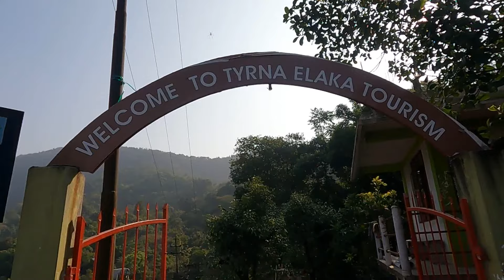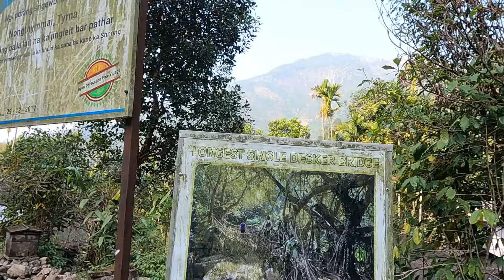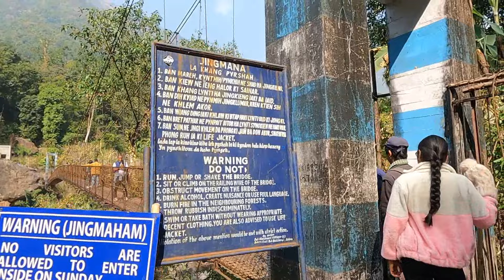Root Bridge || Cherrapunji || Shillong || Meghalaya Tour || Mountain trip || Latest Viral || Yatra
Watch Double Decker Root Bridge in Cherapunji

This is my Driver mobile contact him and inform about me and get same trip itinerary

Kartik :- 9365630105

Very good driver and supportive in finding hotels also.
Visit this 5 Nights 6 days Tour in Low Budget but luxury trip.

मेघालय में खेती,जड़ से पुल मेघालय में,मेघालय,मेघालय पीएम मोदी,मेघालय के अनोखे पुल,मेघालय का खासी समुदाय,बादलो का घर ! मेघालय ! खासी जयंतिया पहाड़िया ! मेघालय यात्रा !,चेरापूंजी में इतनी अधिक वर्षा,अगर घूमने -फिरने के है शौकीन तो एक बार जरूर जाये मेघालय की राजधानीशिलांगमें,स्वर्ग से कम नही है मेघालय की ये जगह || beutifull places in meghalay,उत्तर पूर्वीय भारत,करांग सूरी,नरेंद्र मोदी,जड़ों वाले पुल,पीएम मोदी नॉर्थ ईस्ट,चेरापूंजी कहां स्थित है?